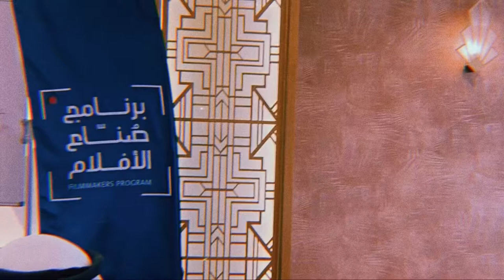NOTHING 📲 for Filmmaking by 🆎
في دورة صناعة الأفلام تحت رعاية وزارة_الثقافة و هيئة_الأفلام ترجمة حوار مكتوب إلى مادة مرئية
 باستخدام الهاتف المحمول/ الجوال 📲